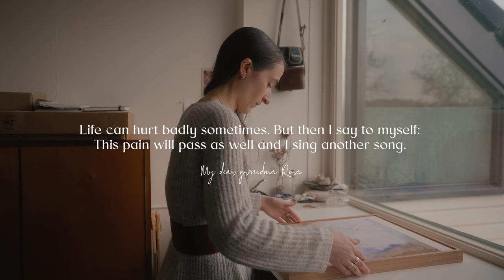For those who are in need of comfort during Christmas 🎄✨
I wish you beautiful Christmas days with lots of comfort, love, peaceful moments, soothing lights, joyful music and the best smells and memories (liked baked apples - yum 🍎!)

In the end of the video I say that I see you in the beginning of the next year, but in the meantime, I secretly worked on another video to close this year with a peaceful moment of reflection and gratitude 🥰

0:00 a little poem
0:56 baked apple preperations 🍎
1:51 about comfort
4:22 ginger tea 🍵
5:17 the comfort of art